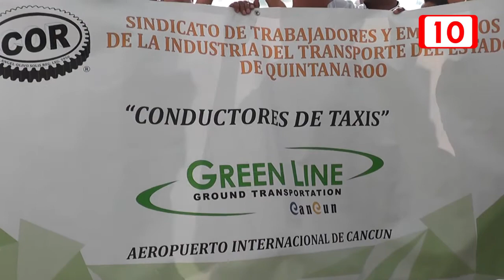Transportistas se manifiestan en el aeropuerto de Cancún , exigen igualdad